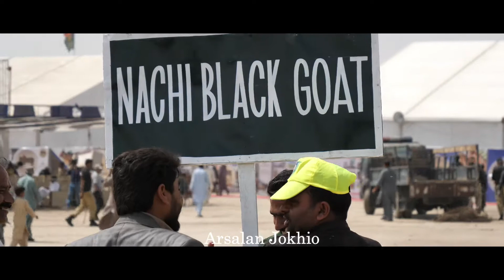Sindh Livestock EXPO 2021 || Highlights of event || Arsalan Jokhio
-Fibbi Cattle Farm,
-Afridi Cattle Farm
-Gulabi Cattle Farm
-786 Cattle Farm
-Hasnain Cattle Farm,
-Sakran Cattle Farm,
-Master Cattle Farm,
-Rao Cattle Farm,
-Mamu Bhanja Goat farm,

We are making (Vlog/Rlog) video updates related to the following topics to our viewers:

-Angry camel attack public before Qurbani,
-Camel Qurbani Gujranwala,
-Cow Care
-Bakra Eid Entertainment
-Cow Sale Purchase
-Brahman Breeds & Cross Bull Breeds
-Gulabi Cow Breeds
-Cattle Farm Videos & Marketing
-Angry Cow Attacked,
-Camel Qurbani,
-Camel Qurbani Ruins in Pakistan,
-Camel Qurbani Angry,
-Camel Queen,
-Camel Qurbani on Eid ul Adha,
-angry cow Qurbani in Pakistan,
-angry cows, angry cow kick,
-angry cow Qurbani,

Cows are very beautiful, Videos related to cow & Bull Qurbani and their pics updates. there are many more updates for you related to a dairy farm and VIP farms from all over Pakistan.

Eiduladha & Bakra Eid Updates:

1) BakraEid 2020,
2) eiduladha in Karachi, Pakistan 2020,
3) Qurbani Bull Updates 2020,
4) Camel Qurbani & Camel Mandi Updates 2020,
5) Danger & Angry Bull Qurbani, Cow Qurbani 2020
6) Buffalo Qurbani ( Bhensa qurbani ) 2020

Top Qurbani Mandi's in Pakistan:

Cow / Goats / Dumba Breeds in Pakistan:

1) Sibbi Bhagnaari,
2) Sahiwal Bulls,
3) Cholistani,
4) Belgium blue,
5) Chorlas,
6) Libre
7) Brahman Bulls.
8) Rajasthani Breeds.
9) Tapra Collections.
10) Kudu Breeds.
11) Cross Breeds
12) Rajapuri Goats
13) Nachi Goats
14) Barbari Goats.
15) Kamori Bakre.
16) Gulabi Bakre
17) Kajlay Dumbay
18) Mundra Dumba
19) Fighter Rams
20) Dajal Breeds etc.